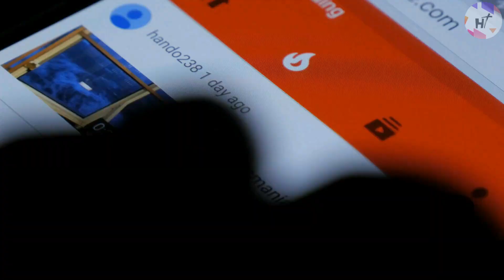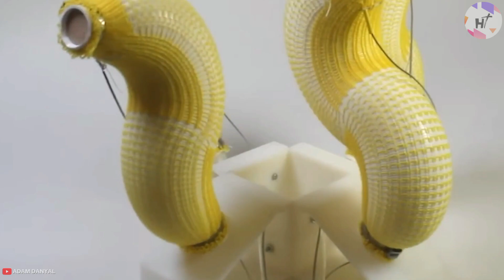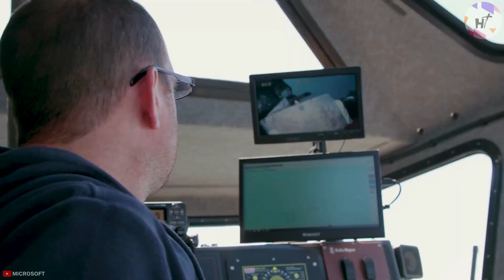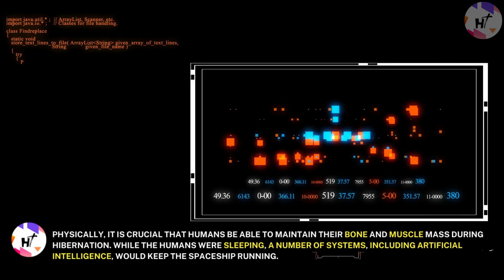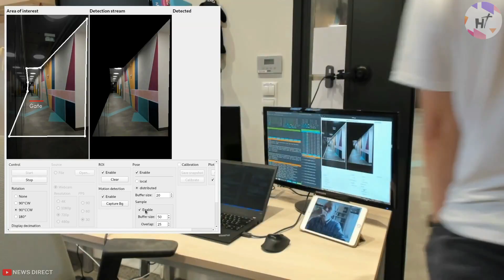15 Emerging Technologies Changing Humans Life (Part 1)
Whether you like it or not, technology is advancing quickly, bringing us new discoveries and ground-breaking ideas every year. Some of the brightest minds working today are developing the next piece of technology that will fundamentally alter how we live. Although it sometimes seems that science is advancing steadily, over the past 50 years, technology has advanced significantly.

Cryopreservation
Banana Fingers
Water Bikes
Seaweed Clothes
Underwater Data
Human Hibernation Pods
Gait recognition
Luxury Space Balloons

In this video, we will look at the top 15 new technologies that will alter the way we live, care for our bodies, and assist us in preventing a global catastrophe!

To Watch "15 Emerging Technologies Changing Humans Life (Part 2)"